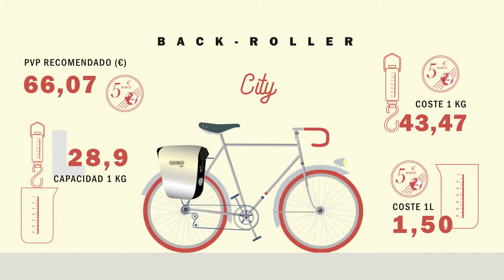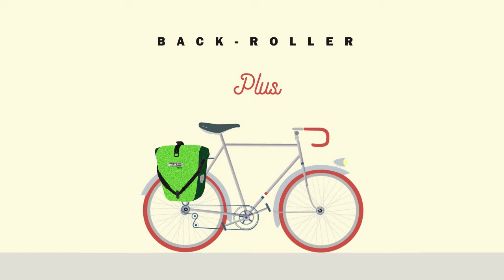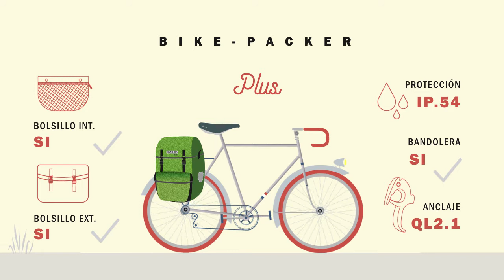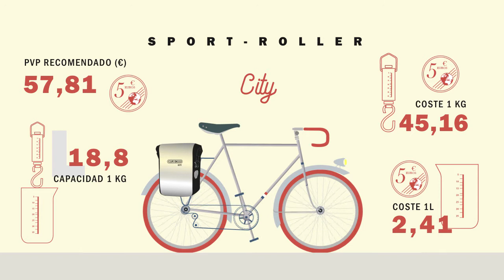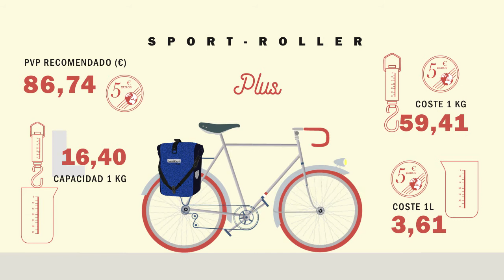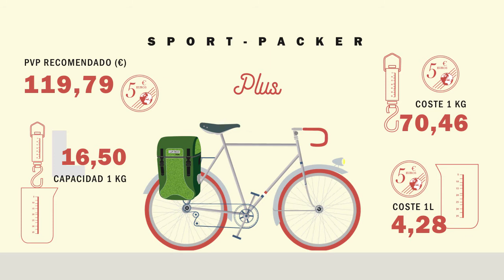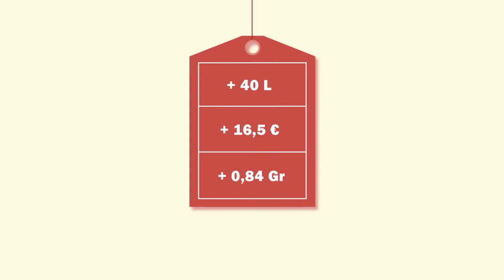Comprobamos los datos de 11 alforjas Ortlieb (marcadores por producto en descripción)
Analizamos en profundidad las características de once alforjas Ortlieb que son unas de las más usadas para viajar en bicicleta.

marcadores:

Tabla -  1:21
Back-Roller City - 1:32
Back-Roller Classic - 1:58
Back-Roller Plus - 2:21
Bike -Packer Classic - 2:54
Bike-Packer Plus - 3:18
Sport-Roller City - 3:52
Sport-Roller Classic - 4:19
Sport-Roller Plus - 4:47
Sport-Packer Classic - 5:21
Sport-Packer Plus - 5:49
Bonus:
Back-Roller Pro. Classic  - 6:19
Conclusión - 6:47